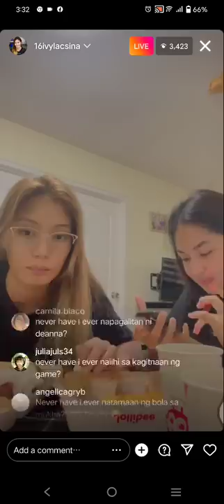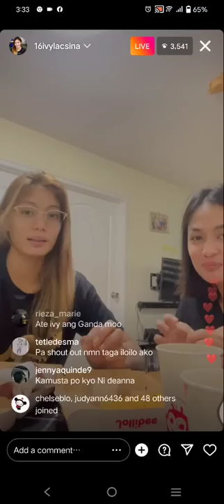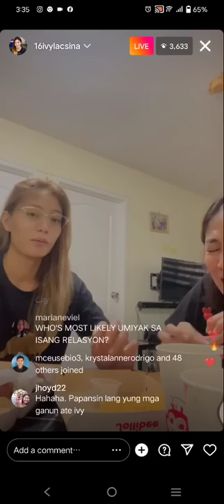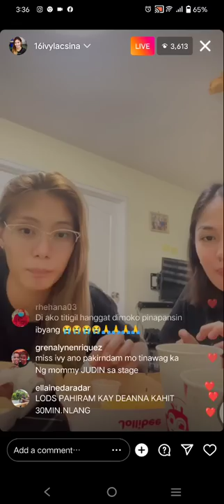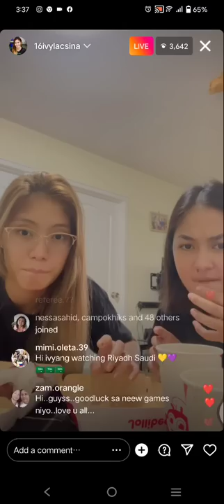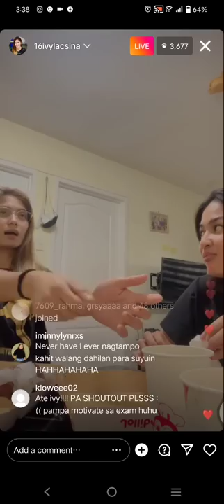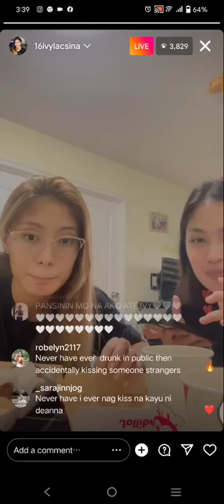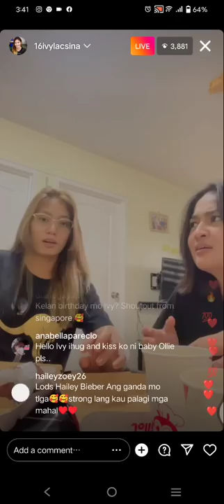IVY LACSINA "NEVER I HAVE EVER" ON INSTAGRAM LIVE UPDATE | PART1 SEP 20, 2022